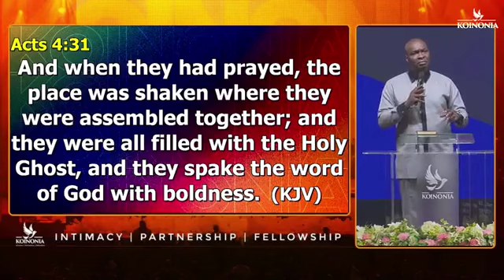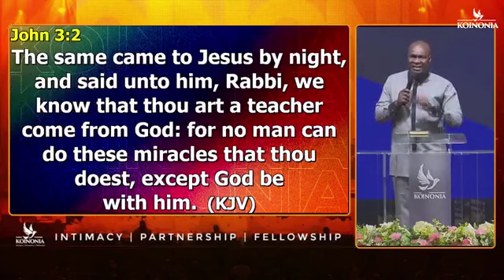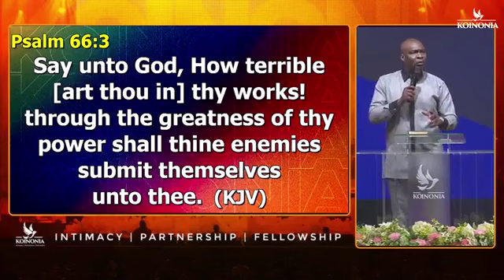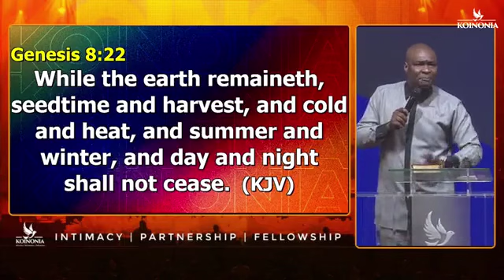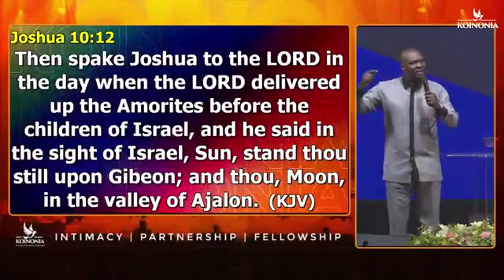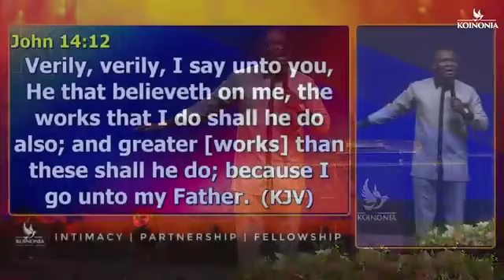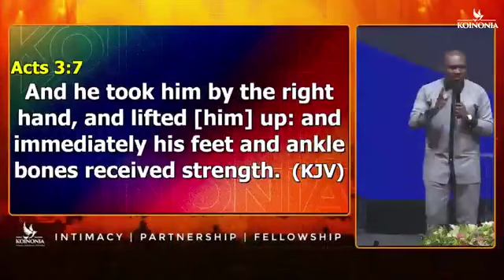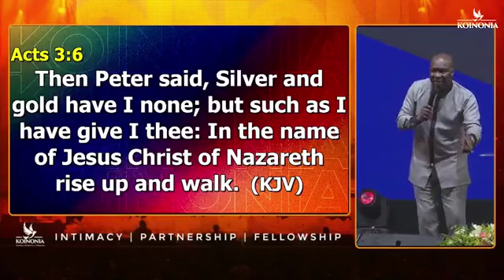The School Of Power || Koinonia With Apostle Joshua Selman